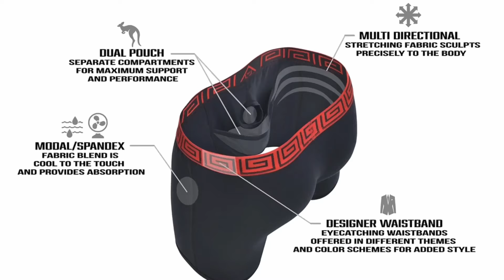Don't Blame Wokeness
The Boy Scouts are now Scouting America

Check your media bias. Read the news from multiple perspectives. See through media bias with reliable news from local and international sources with Ground News

We just want to make you laugh while the world burns. We produce media content, essays, and merchandise such as t-shirts and greeting cards that make burgers out of your sacred cows and tell you not to take yourself so damn seriously.